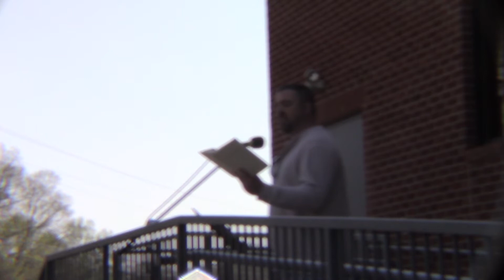Aberdeen Baptist Church - Virtual Church - 4/5/2020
Bro. Brian Jones preaching on the death of Christ.  This is our second Sunday of drive-in church.  4/5/220